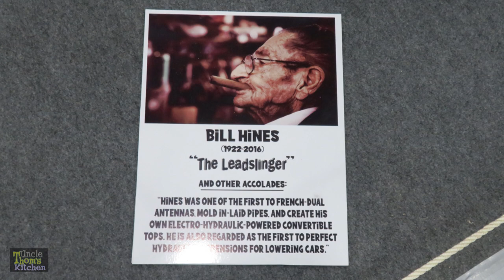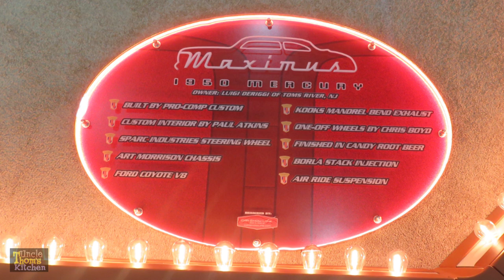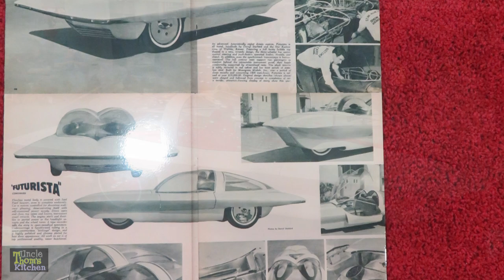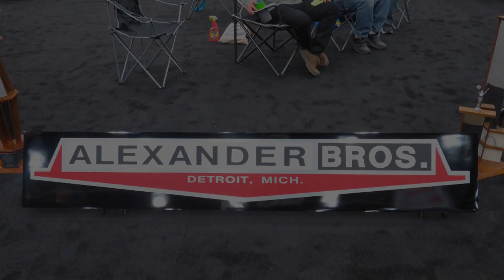2023 Detroit AutoRama . Part 1 ... thom petersen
2023 Detroit AutoRama . Part 1 ... thom petersen

*All Songs arranged by thom petersen
. 1812 Rocketure
. Krimson Kings
. American Guitar Band
. Beat AlaTurk
. Gotta Travel On
. Banana Peel Rag
. Monkey Do
. The Lake
. American in Paris
. FanFare to the Common Man